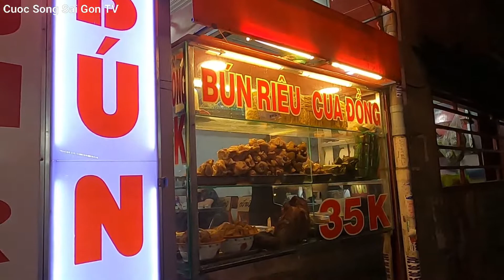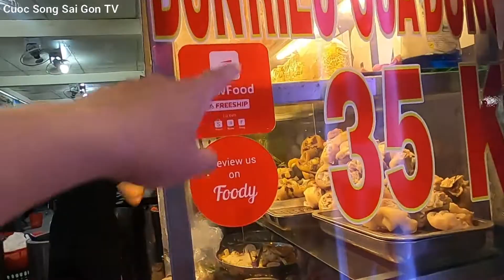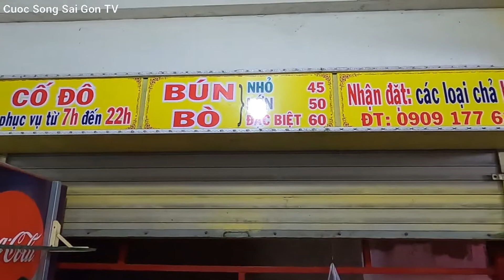CHOÁNG VỚI NỒI BÚN BÒ XÍ QUÁCH CỦA BÀ CHỦ NGƯỜI HUẾ BÁN 13 NĂM GIÁ 50K Ở quận 6 SÀI GÒN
CHOÁNG VỚI NỒI BÚN BÒ XÍ QUÁCH SIÊU KHỦNG CỦA BÀ CHỦ người huế  Ở SÀI GÒN
💥Địa Chỉ: 47  Tân Hòa Đông, Quận 6, Sài Gòn
💥Giá: 50k đặc Biệt 65k
💥Mở bán: sáng 6h tơi 12h chiều 14h00 tới 22h